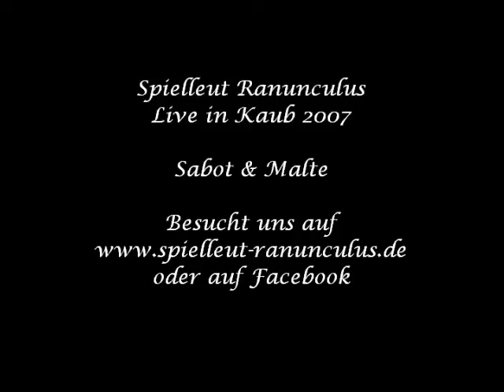Spielleut Ranunculus 2007 Winzerfest in Kaub "Sabot Malte".wmv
Die Spielleut Ranunculus live auf dem Winzerfest in Kaub 2007, zu sehen und zu hören ist das "Sabot & Malte"